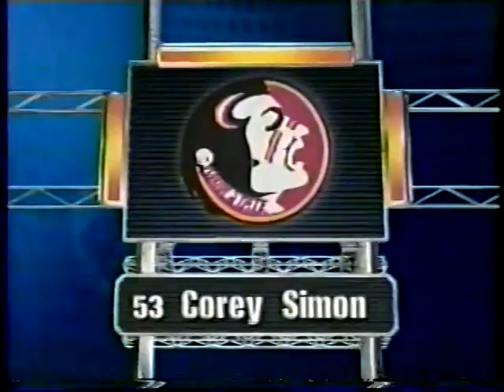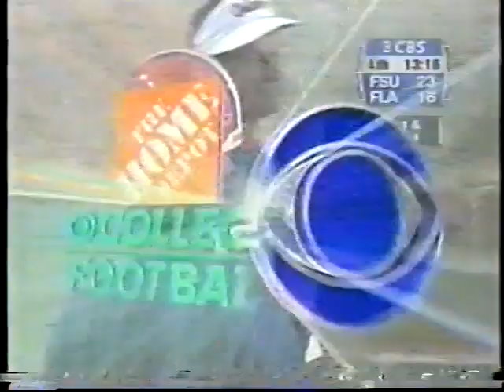1999 Florida state vs Florida (Part 3 of 3) (missed ending DVD unable to download)